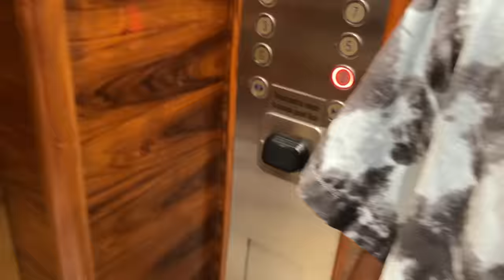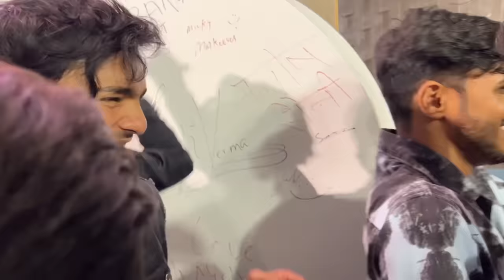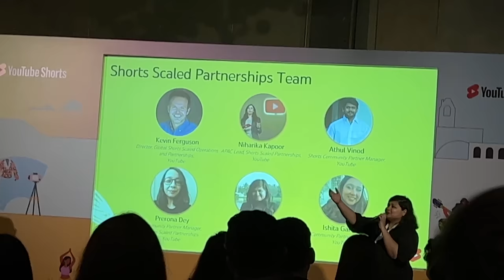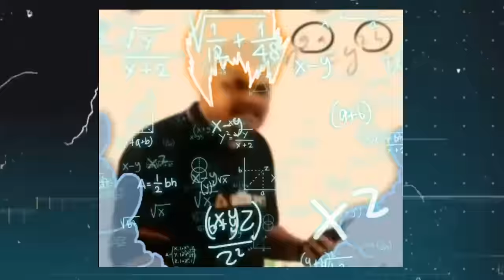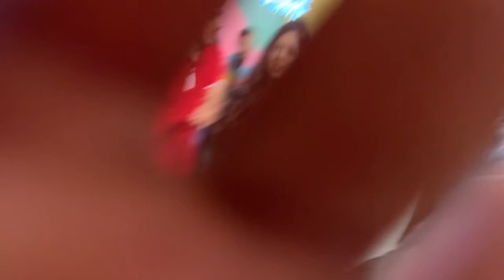Youtube event me bawal | brown vloggers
Keep Supporting Me and Thanks a lot For Giving Me More Love